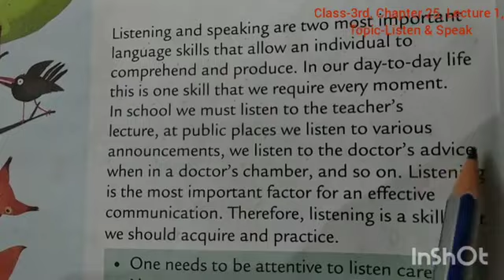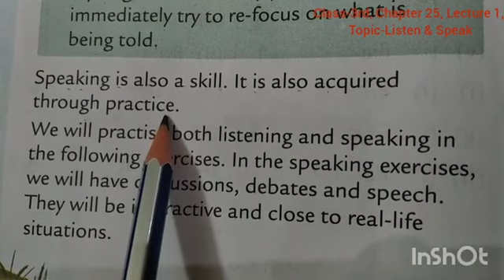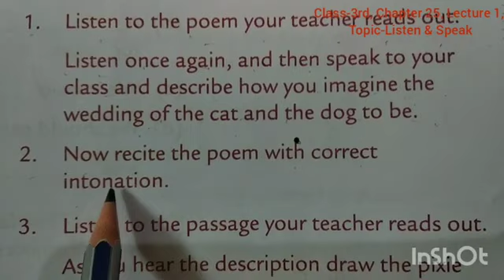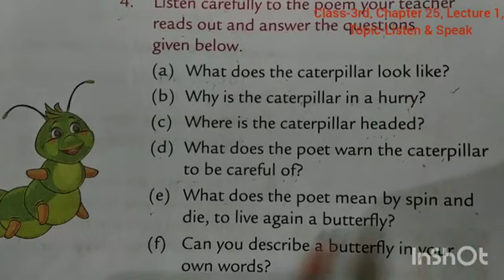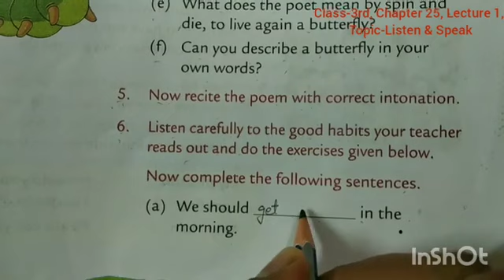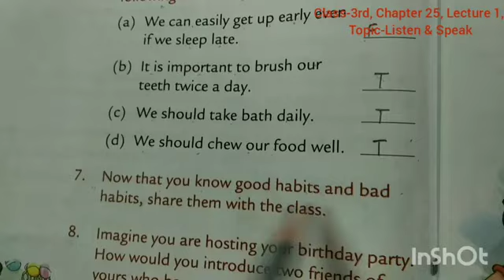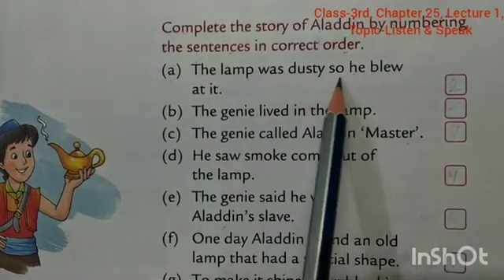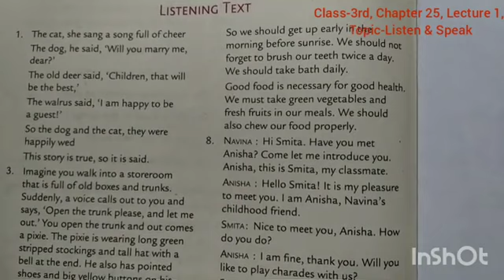Class 3rd, Subject English Grammar PC Wren's, Chapter 25, Lecture 1, Topic Listen & Speak